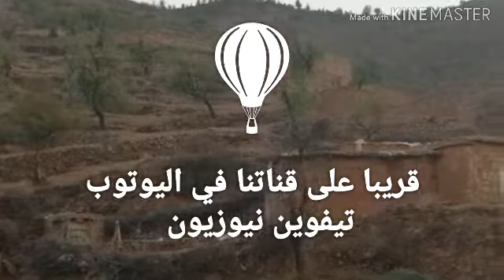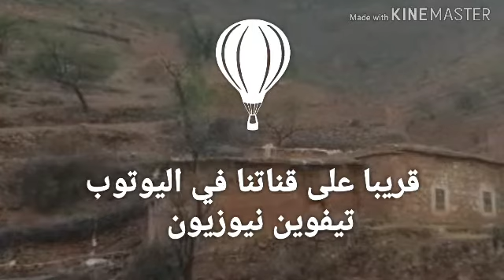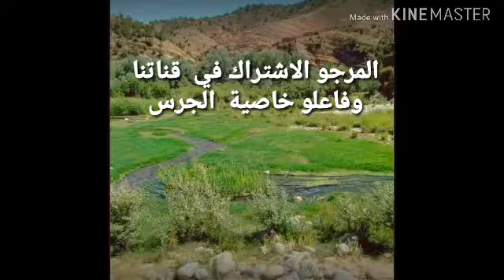فيلم ادوار اتيوشركن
فيلم من طرف  شباب  اوزيوة تراقبو الجديد